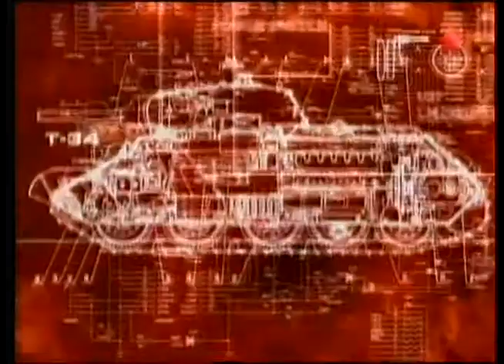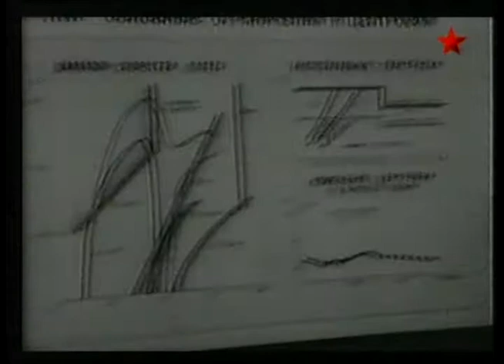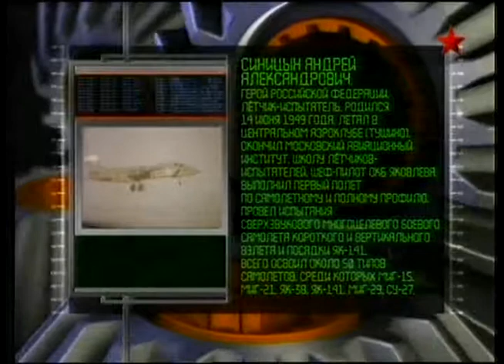200 Оружие 20 века Яковлев Як- 141